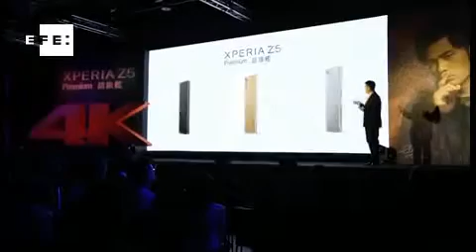Sony vuelve a beneficios por recorte de gastos y buen rendimiento de su PS4